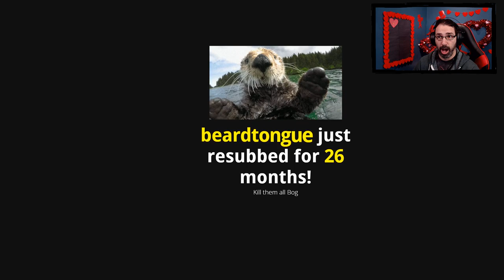Let's Play Metro Exodus - Episode 1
Bog Otter's first playthrough of Metro Exodus recorded from his Twitch stream.

Bog Otter streams 10am - 4pm EST most days.